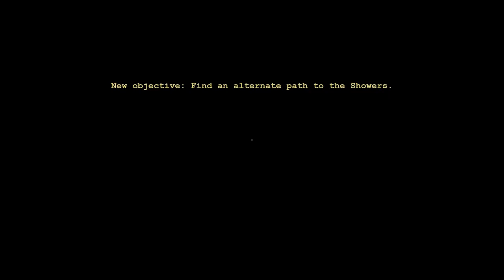LEAVE ME ALONE! - outlast #4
Mcfluffers finds himself in a security room and decides pushing buttons is a good idea. After alerting the big dude to where he is located, mcfluffers flips his shit and gets into a vent.

After feeling safe mcfluffers jumps down and is immediately chased down the hall way, where a random explosion throws mcfluffers out a window.

Luckily mcfluffers lands on a nice soft pile of dead folk. After getting over the fact he probably has aids, he ventures into the next room that is filled with random people in prison cells, will he be able to escape this prison nightmare?